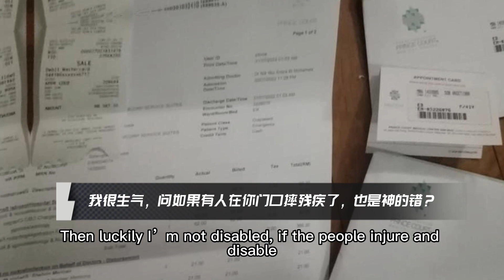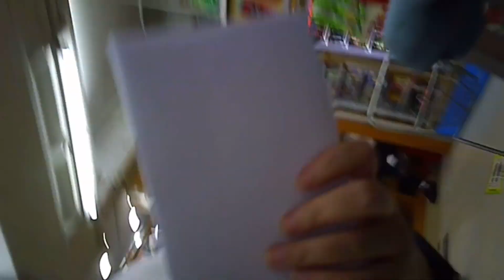轮椅上＿续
LifeInWheelchair_生活從來不缺故事，只是你是否願直面
NoMercy 本來只是素材練拍，去常去的中東店主那兒講一下我的近況
沒想到對受傷三個多月不能出門生活不便的人，竟毫無歉意憐憫。